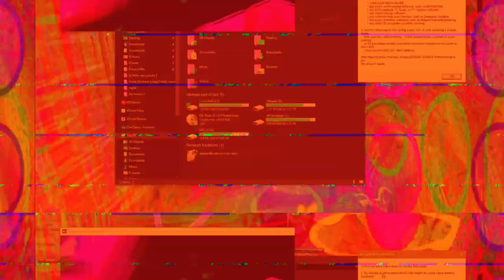[EPILEPSY WARNING] Movie 23 11 17 04h56m39s